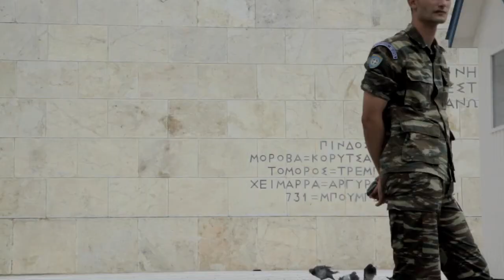CHANGING OF GUARDS